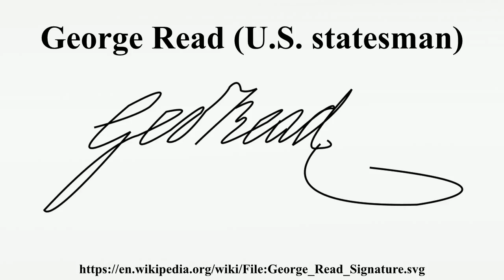George Read (U.S. statesman)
George Read was an American lawyer and politician from New Castle in New Castle County, Delaware.He was a signer of the Declaration of Independence, a Continental Congressman from Delaware, a delegate to the U.S.Constitutional Convention of 1787, President of Delaware, and a member of the Federalist Party, who served as U.S.Senator from Delaware and Chief Justice of Delaware.

Image-Copyright-Info
Author Information: Connormah
Authors:
Image-Copyright-Info